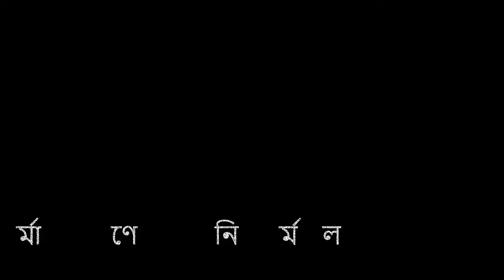মৃত্যুকূপে মোটরসাইকেল ও প্রাইভেট কার খেলা।সার্কাস।NirmalBangla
মৃত্যুকূপে মোটরসাইকেল ও প্রাইভেট কার খেলা।সার্কাস
পুনাক লালমনিরহাট এর আয়োজনে পুনাক শিল্প পণ্য মেলায় মোটরসাইকেল এবং জিপ গাড়ির খেলা। সবার জন্য সারাবেলা-নির্মল বাংলা